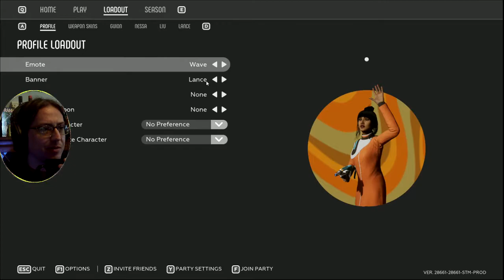Why Does The Round Keep Resetting? Lets Play The Anacrusis Episode 3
We return to play some more of the anacrusis to try and get the battlepass unlocks however the round keeps resetting, I'm blaming the other guy in the lobby but who knows what's causing it either way it makes the game kinda unplayable when it keeps resetting, I bet the guy is blaming me just the same because I'm backing off to safety but it isn't me, i'm just playing smart for the difficulty of the challenge we're on rather than dying to the swarm.